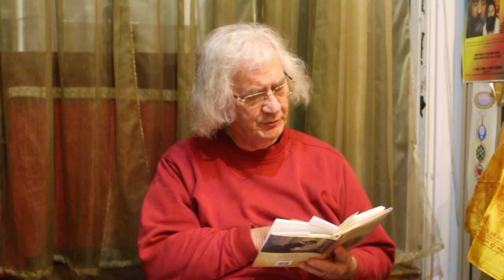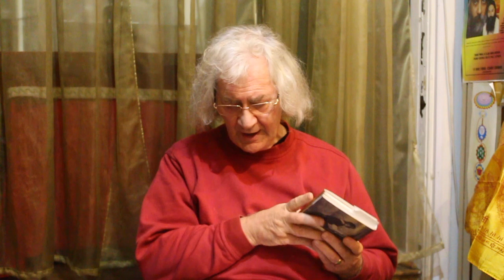Ithell Colquhoun's alchemical islands by Richard Shillitoe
Dr Richard Shillitoe celebrates the republication of “Goose of Hermogenes”, the classic novel of surrealist and esoteric fiction by Ithell Colquhoun.

Written during Colquhoun’s membership of the London Surrealist Group in the late 1930s – and her expulsion from it for refusing to curtail her occult interests – the novel incorporates dream imagery and imaginative leaps with practical, down-to-earth advice addressed to young ghosts.

Alchemical transformation provides the structure of the book as well as much of its imagery. The new edition includes previously unpublished material and illustrations by the author.

Dr Richard Shillitoe also maintains the website, which has a detailed catalogue of her art works, a bibliography of her writings, a full exhibition history and is illustrated with photographs of many little known paintings and drawings